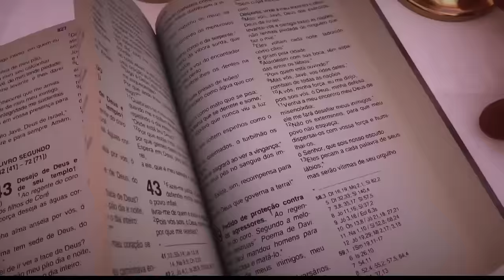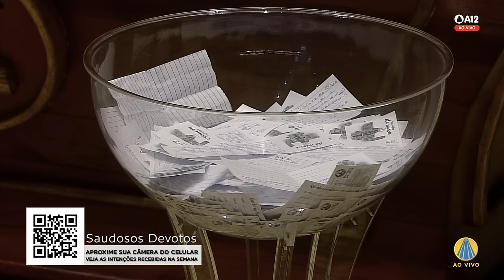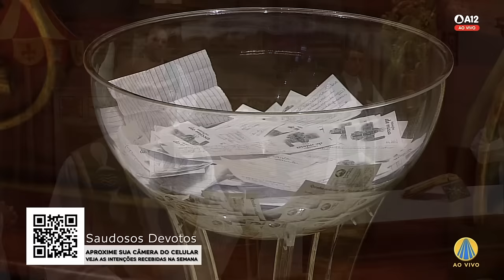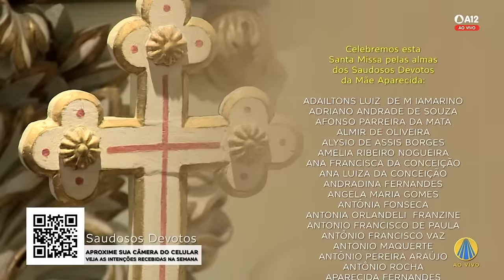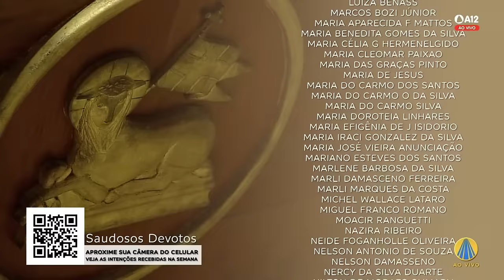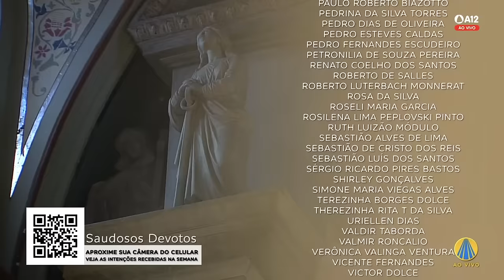Missa | Basílica Histórica de Aparecida 18h - 16/01/2023